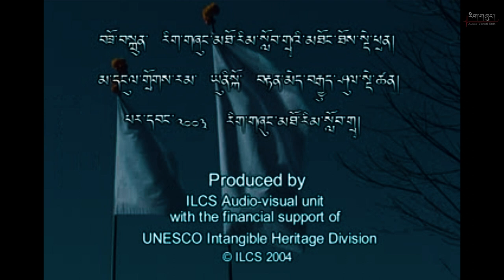TSHANGKHA LHABON|2003|Intangible Heritage Division UNESCO|CLCS|2022|ID:AV245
CLCS presents another documentary film documented in the year 2003 with financial support from Intangible Heritage Division UNESCO.